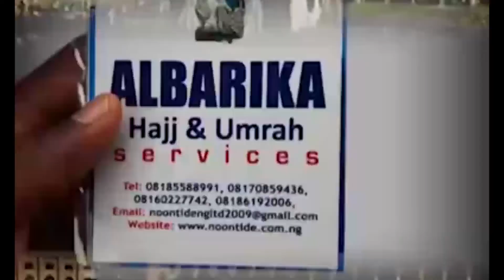ALAYE TIRA TAFUTTU 2 of 17 - Sheikh Ishaq Ibroheem